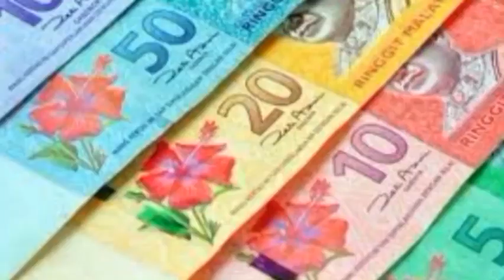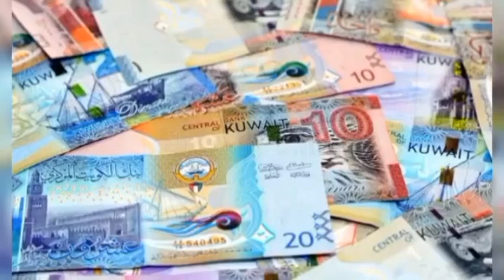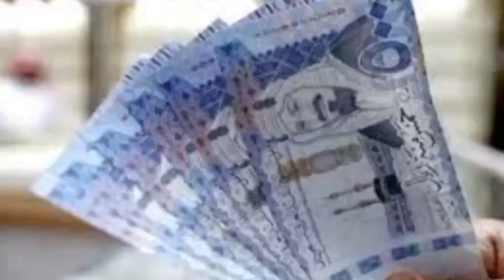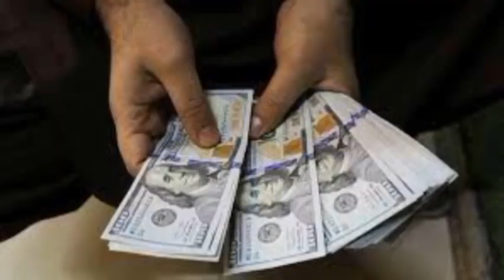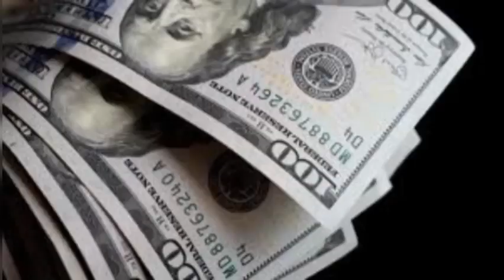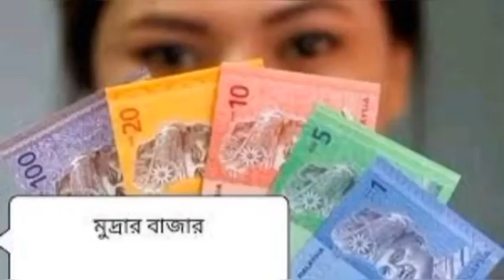ঝড়ের গতিতে বেড়ে গেল টাকার রেট আজ! বিভিন্ন দেশ থেকে আজকের টাকার রেট ২৮-০১-২৪